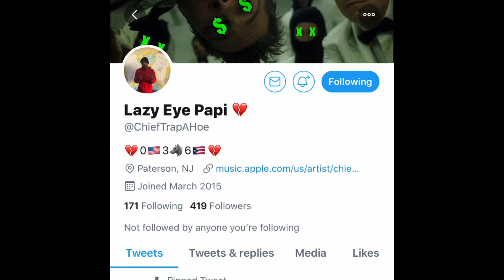Chief suck a dick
Rap beef round:1